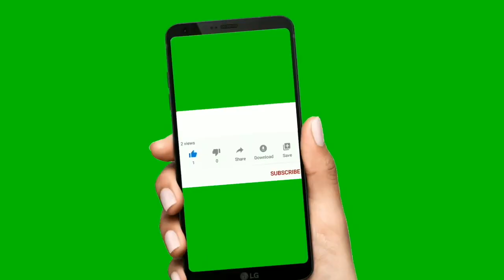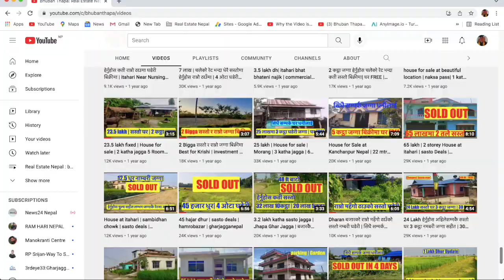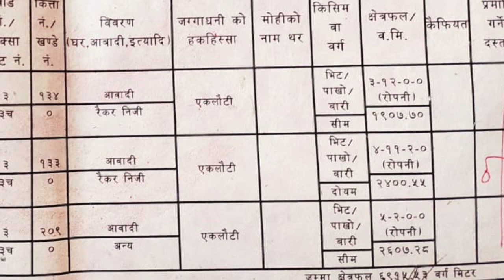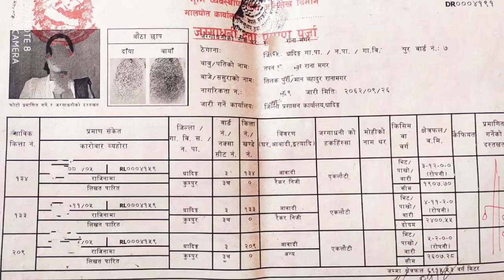6 लाख रोपनी | 13 5 रोपनी नम्बरी जग्गा | चलेको रेट भन्दा धेरै सस्तो बिक्रीमा | Cheapest Land for sale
6 Lakh Ropani | 13 5 Ropani | Nambari Jagga | Below Market Price | sasto | Cheap | Land for sale at Nepal Hamrobazar | by Bhuban Thapa : Real Estate Nepal

about this video : in this video i have shown the complete location of property on sale ,of 37.5 Hajar Aana| 6 Lakh Ropani | 13 5 Ropani | sasto| Nambari Jagga| Cheapest Land for sale at Nepal, Details ,price ,phone number ,video ma paunu hunxa ,if interested you can call Directly on the Given number ,to view property and for Deal

36 Lakh | Sasto Ghar | Cheapest | House For Sale at Nepal | 5 Room| Hamrobazar | सिधै सम्पर्क घर धनी

26 lakh sasto Ghar jagga | 17 Dhur jagga | 300 mtr from six lane highway | bhuban thapa

16 lakh राम्रो ठाउँमा धेरै सस्तो घर जग्गा | 9.5 Dhur| sasto | house for sale in nepal | bhuban thapa

17 lakh sasto ghar jagga | house for sale in nepal | hamrobazar | real estate in nepal bhuban thapa

2.5 lakh katha| 30 feet Road| sasto | land for sale | hamrobazar | धेरै सस्तो घडेरी र जग्गा बिक्रीमा